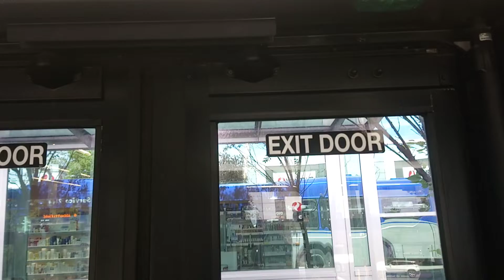ETS Bus 2019/2020 New Flyer XD40 #7144 On 8 Abbotsfield